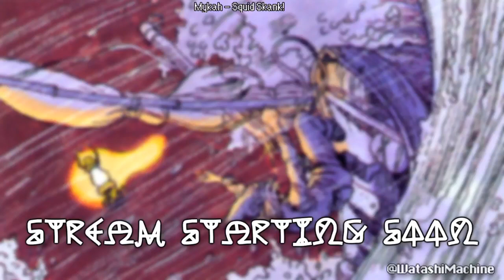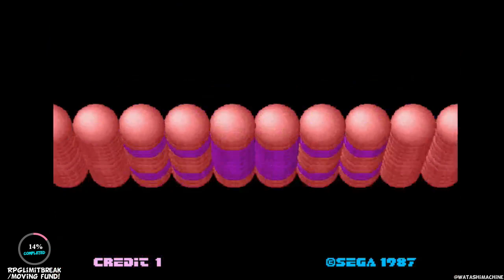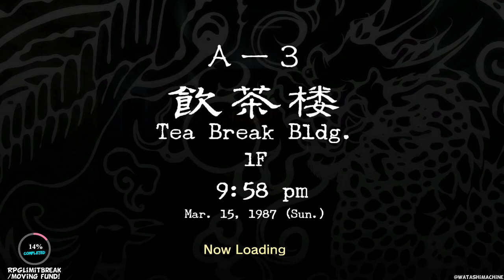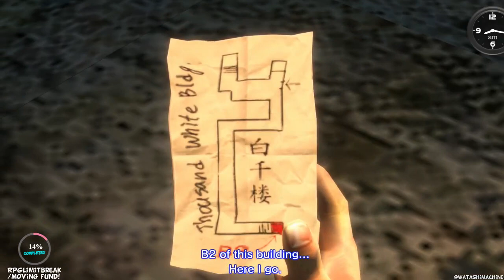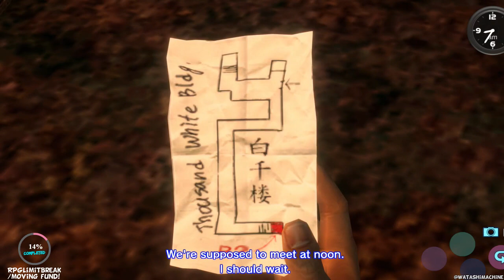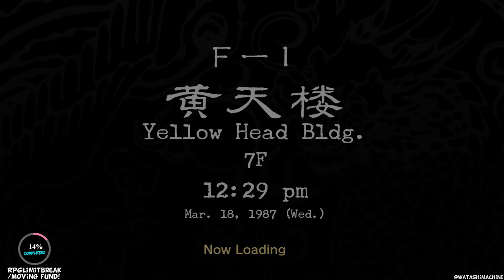Kemi Playin Shenmue 2 || Part 9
T h a t R e n